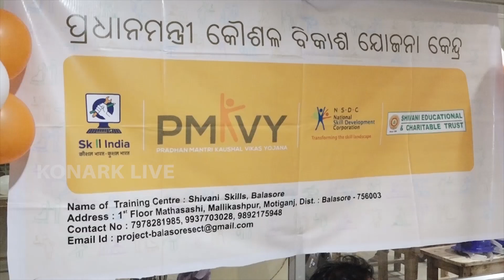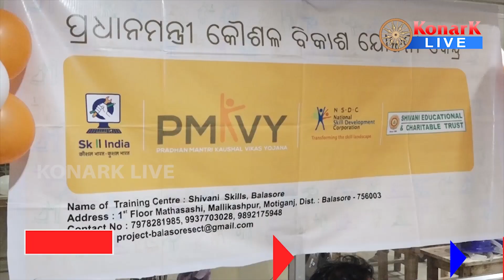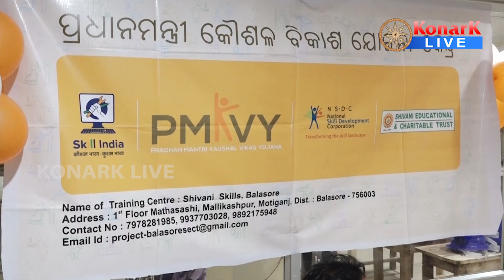ପ୍ରଧାନମନ୍ତ୍ରୀ କୌଶଳ ବିକାଶ ଯୋଜନାର ଶୁଭାରମ୍ଭ, ବାଲେଶ୍ୱର